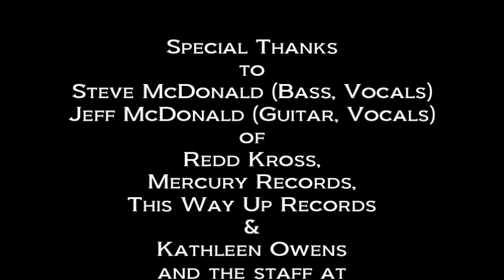Redd Kross: Steve McDonald WHAT'S THE STORY? Interview w/ Dan Kennedy April 21, 1997 San Francisco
REDD KROSS

Steve McDonald
WHAT’S THE STORY? Interview
with Dan Kennedy

Special Thanks
to
Steve McDonald (Bass, Vocals)
Jeff McDonald (Guitar, Vocals)
of
Redd Kross,
Mercury Records,
This Way Up Records

Dennis McGowan

Produced By
Dan Kennedy